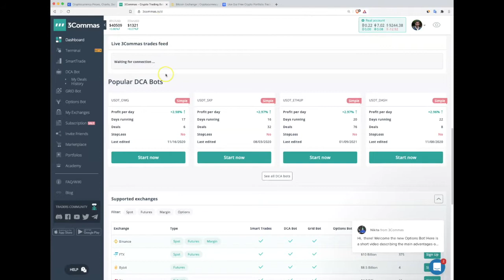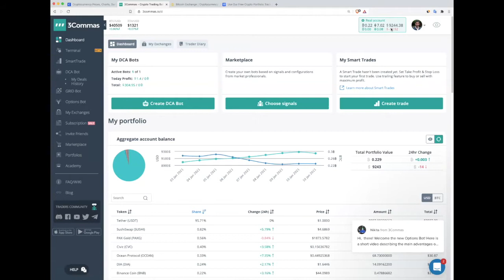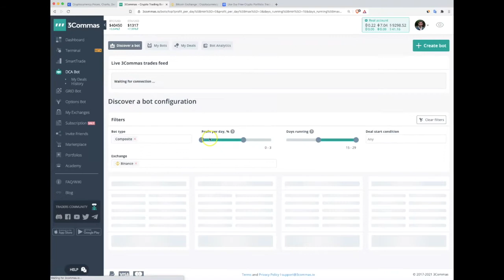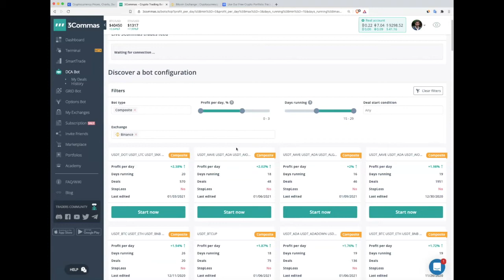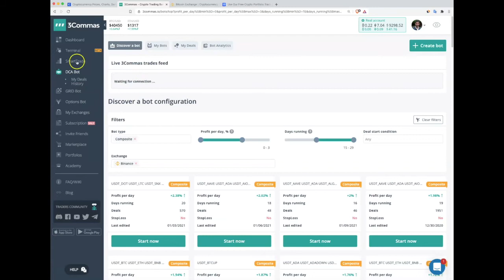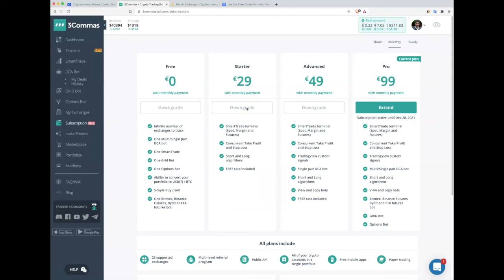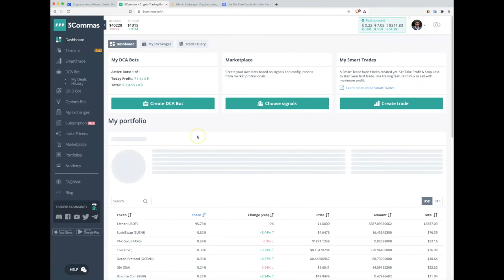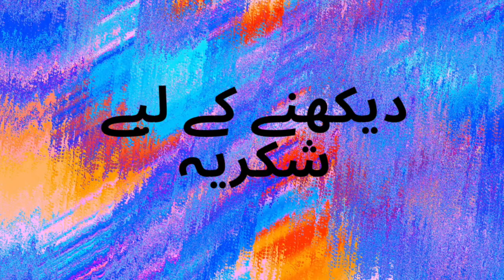Crypto Trading Bots Review | Explain In Urdu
Growing your Bitcoin – Changing your life
plz use any link to buy bitcoin or any other coins.
thanks

Binance Join here,

3 commas, Join here

Coinbace account link

Digital Literacy Course

ڈیجیٹل خواندگی کورس

Bitcoin is a cryptocurrency. It may be described as a virtual currency or a digital currency – it is a completely virtual version of money, and each Bitcoin is a computer file stored in a “digital wallet”. Bitcoin transactions are recorded in a public list called the Blockchain. Basically, it is an online type of cash, and can be exchanged for real money.